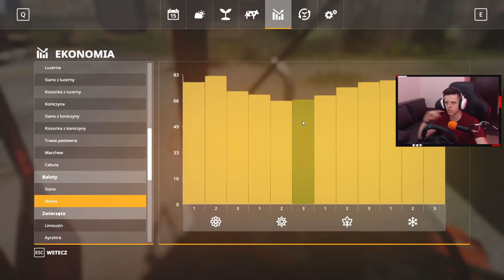Zbiór SŁOMY i Wapno! [9] Na Tropie Kręgów W Kukurydzy🌽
Zostaw: 👍i🔔

Siema, siema! Ja jestem Rajot a to seria pt. "Na Tropie Kręgów W Kukurydzy", którą prowadzę wraz z Ananaskiem.
Seria w całkiem nowym formacie, którego jeszcze na tej scenie nie było!
Mamy wielką nadzieję, że seria wam się spodoba i polubicie nasz duet.
Gramy wraz z modem Seasons na lekko przerobionej mapie Zielona Kraina!

🖥Komputer i Peryferia:

🔸Procesor: AMD Ryzen 9 3900x 3.8GHz (12 rdzeni, 24 wątki)
🔸Chłodzenie Procesora: SilentiumPC Fortis 3 RGB 140mm
🔸RAM: 16GB (2x8GB) HyperX 3200MHz CL16 Predator RGB
🔸Karta Graficzna: Palit GeForce RTX 2080 SUPER GameRock 8GB GDDR6
🔸Płyta Głowna: ASUS TUF GAMINGA X570 PLUS
🔸Dysk Twardy: HDD Seagate BARRACUDA 2TB 7200rpm
🔸Dysk 1 SSD: 256GB M.2 PCIe XPG SX8200 Pro
🔸Dysk 2 SSD: 1TB M.2 PCIe NVMe XPG SX8200 Pro
🔸Zasilacz: SilentiumPC Supremo FM2 750W 80 Plus Gold
🔸Obudowa: Phanteks Eclipse P600S TG Biała
🔸System Operacyjny: Windows 10 Home Premium
🔸1 Monitor: Samsung S22C300B 21,5"
🔸2 Monitor: Samsung S22C300B 21,5"
🔸Słuchawki: Steelseries Arctis 7
🔸Mikrofon: NOVOX NC-1
🔸Kamerka: Logitech C920
🔸Mysz: Genesis Xenon 210
🔸Kierownica: Logitech G29